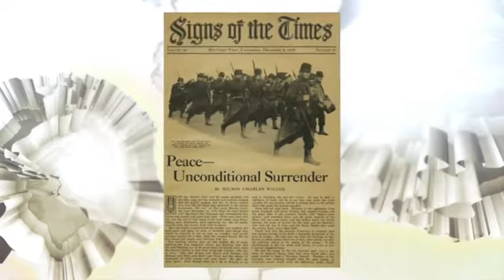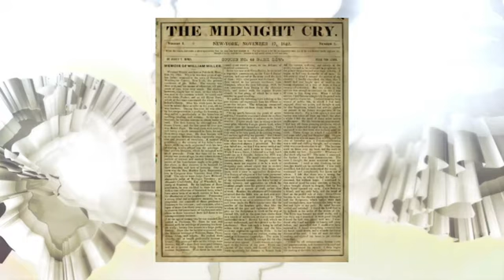Ellen White leaves for Australia